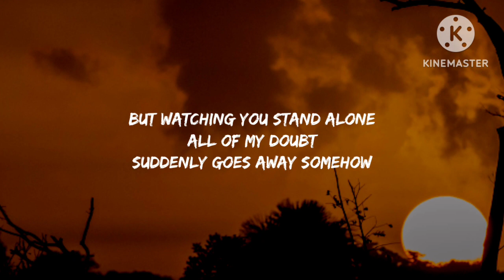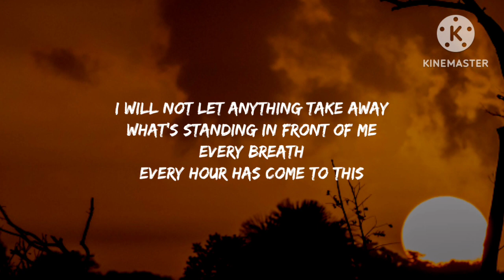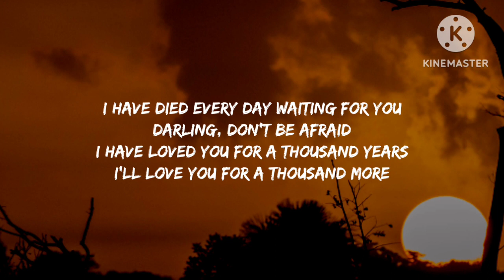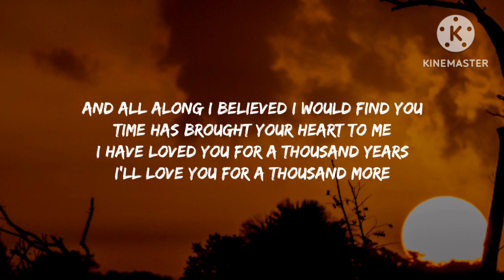Christina Perri - A Thousand Years (Lyrics)